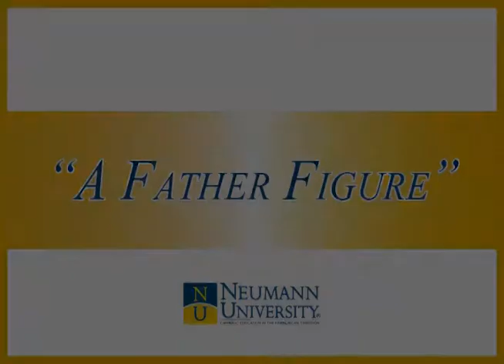Coach Ken Abney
Coach Ken Abney and two former runners for the United Stars Track Club of Philadelphia speak about their experiences.